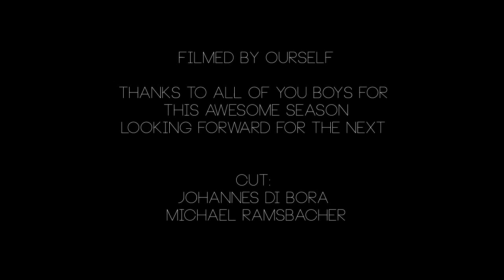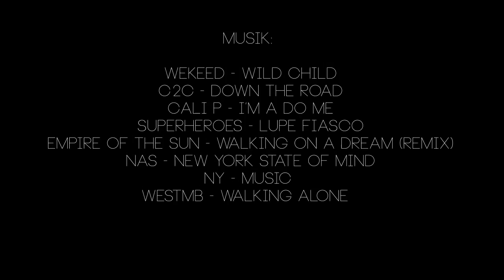SEASON EDIT 2013 | Factory skiing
Locations:
The Spot - Obertauern
Absolut Park - Flachauwinkl
Horsefeathers Superpark - Schladming

Thanx to all riders for this awesome season, we had a lot of fun. Like a family
Looking forward for 2013/2014